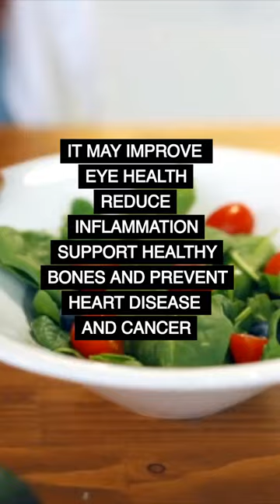🥬 SPINACH - Nutrition Facts & Health Benefits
NUTRITION FACTS: Fiber, vitamin K+C, potassium

HEALTH BENEFITS: Promotes Weight Management, Reduces Cancer Risk, Protects Eye Health, Prevents Hair Loss, Enhances Blood Functions.

This leafy vegetable is rich in vitamins, minerals and antioxidants. It may improve eye health, reduce inflammation, support healthy bones and prevent heart disease and cancer. Spinach can aid in your injury recovery and it's simple to integrate into your diet. If you eat it cooked, you'll absorb more calcium and iron. This is because spinach is loaded with oxalic acid, which blocks the absorption of iron and calcium but breaks down under high temperatures. Heat it up in olive oil, add lemon juice and serve it as a side. Next time you prepare a sandwich, try adding some spinach instead of lettuce.

No material in this video is intended to be a substitute for professional medical advice, diagnosis or treatment. Always seek the advice of your physician or other qualified health care provider with any questions you may have regarding a medical condition or treatment and before undertaking a new health care regimen, and never disregard professional medical advice or delay in seeking it because of something you have seen in this video.